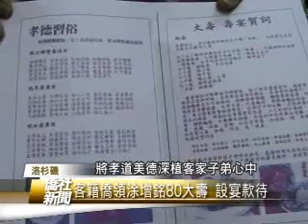南加客家「孝德大壽」傳統文化活動 - 僑社新聞 03-27-12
美國 洛杉磯
南加客家「孝德大壽」傳統文化活動
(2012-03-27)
一盤漂亮的壽桃看起來喜氣洋洋
南加州地區僑務顧問
也是南加園藝盆栽達人的
客家子弟涂增銘
舉辦80大壽壽宴
駐洛杉磯辦事處處長龔中誠夫婦
洛僑中心主任梁崇禮
及副主任丘昌生夫婦都到場慶賀
那麼我們希望涂大哥
在我們這個客家的這個領域裡面
還是我們很偉大的一個領袖
雖然現在八十幾歲
那真看看不出來喔
那麼在這裡喔 我們來參加這個
這個壽宴 也沾染這個喜氣
在這裡祝福大家身體健康
家庭幸福 美滿如意
按照客家習俗
凡家族成員逢50 60 70歲
都要設宴邀親友一同慶祝
尤其是80大壽 更要由子孫籌辦
「孝德大壽」祈祝長輩
因此當天滿桌的客家佳餚
可都是涂太太清晨四點起床
和女兒 媳婦一手包辦的
美國客家會館還特別印製介紹手冊
將孝道美德深植客家子弟心中
早期我們的中華傳統呢
當然要祭祖 也要祭天
跟我們的祖先說 今天我們家
有人做八十大壽不容易
那這是讓我們一種
我們家裡的一種孝道精神呢
能夠傳揚下來
這是我覺得非常光榮
大家應當發揚這種中華傳統
某些這些事情的話
那我們盡孝道 讓我們社會會更和諧
餐敘中 處長龔中誠也致贈
生日禮物給涂增銘顧問
涂顧問則是逐桌敬酒致謝
這場「孝德大壽」不但賓主盡歡
更給予客家海外子弟
了解優良傳統文化的機會